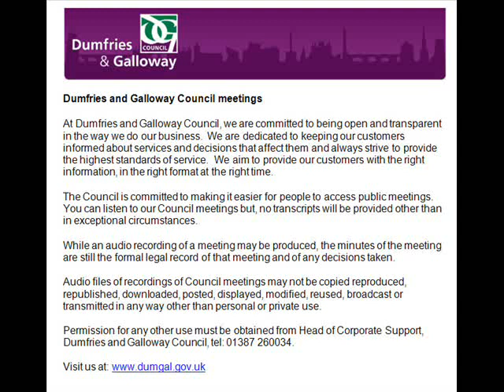Audio of Social Work Services Committee 23 April 2019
View the minute (the formal, legal record of the meeting and any decisions taken)

This is an audio recording of the Social Work Services Committee Meeting for Dumfries and Galloway Council from 23 April 2019.
List of agenda items and times:

0:00:40 1. SEDERUNT AND APOLOGIES

0:01:19 2. DECLARATIONS OF INTEREST

0:01:28 3. MINUTE OF PREVIOUS MEETING 19 FEBRUARY 2019

0:01:40 4. HEALTH AND SOCIAL CARE PARTNERSHIP

0:03:04 5. INTEGRATION JOINT BOARD – DELEGATED SOCIAL WORK FUNDING AND HEALTH AND SOCIAL CARE PARTNERSHIP 2018/19

0:17:27 6. CLINICAL AND CARE GOVERNANCE UPDATE

0:35:59 7. EXTERNAL SCRUTINY OF SOCIAL WORK SERVICES – DECEMBER 2018 – MARCH 2019

0:49:50 8. NON-RESIDENTIAL COMMUNITY CARE CHARGING POLICY 2019/20
1:03:03 9. SOCIAL WORK SCOTLAND ANNUAL CONFERENCE AND EXHIBITION 12-13 JUNE 2019 – “RIGHTS, RELATIONSHIPS AND RECOGNITION”

1:03:26 10. MINUTE OF DUMFRIES AND GALLOWAY PUBLIC PROTECTION COMMITTEE MEETING – 10 JANUARY 2019

11. ANY OTHER BUSINESS DEEMED URGENT BY THE CHAIRMAN DUE TO THE NEED FOR A DECISION